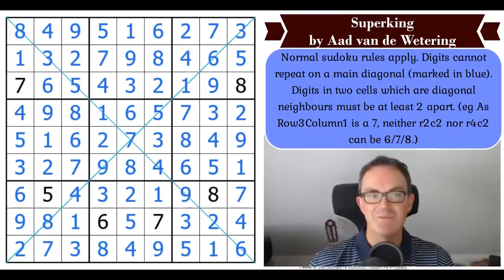The Sudoku With Only 6 Given Digits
*** STOP PRESS: BUY OUR BOOK WITH A SPECIAL DISCOUNT ***
To celebrate the approach of 500k subscribers, we're trying to say thank you in a couple of ways.  We'll release a free app (on all platforms) when we get there and we're also able to offer our Cracking The Cryptic Greatest Hits book at a discount for a limited period.

*** Today's Sudoku ***

Aad van de Wetering's sudokus have been watched over 10 million times - which gives one an idea of the affection he is held in by puzzlers worldwide.  Here is his latest creation: Superking and, as usual, he's produced something quite wonderful.

Rules:
Normal sudoku rules apply. Digits cannot repeat on a main diagonal (marked in blue). Digits in two cells which are diagonal neighbours must be at least 2 apart. (eg As Row3Column1 is a 7, neither r2c2 nor r4c2 can be 6/7/8.)

August's monthly reward is out and so far we've had over 2000 correct entries!  It is a Genuinely Approachable set of Sudokus with Puzzle elements - we're calling it GASP! The feedback so far has been great with lots of people managing to finish the monthly reward for the first time.

Box 102
56 Gloucester Road
London
SW7 4UB

▶Logo Design◀
Melvyn Mainini